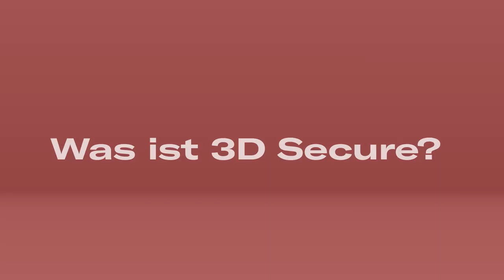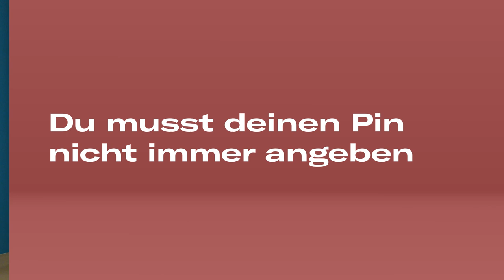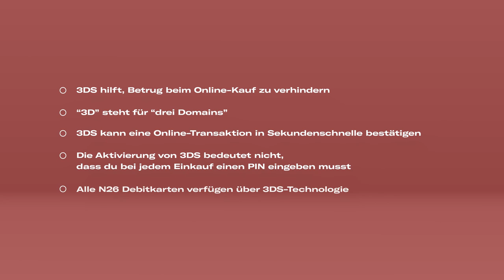Was ist 3D Secure? 5 Dinge, die du über die 3DS-Technologie wissen solltest | N26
Bei 3D Secure dreht sich alles um sicheres, entspanntes Online-Shopping. In diesem Video zeigen wir dir, welche Sicherheitsmaßnahmen von 3DS dir dabei helfen, den Überblick über dein Geld zu behalten.

Erinnere dich zum Beispiel an eine Kartenzahlung, die du vor Kurzem online getätigt hast. Vielleicht wurdest du auf eine Verifizierungsseite weitergeleitet, um deinen Einkauf zu authentisieren. Genau das ist die 3DS-Technologie.

3DS hilft also Betrug vorzubeugen, wenn du online etwas kaufst.

Bei einer 3DS-Transaktion sind drei Domänen oder Bereiche involviert. Die erste ist deine Bank oder dein Kreditkartenanbieter. Bei der zweiten handelt es sich um den Händler, der deine Zahlung erhält. Die dritte Domäne ist die 3DS-Plattform selbst, die als sichere Schnittstelle zwischen Kunden und Händlern agiert.

3DS ist also ein ganz einfacher Prozess, der normalerweise nur wenige Sekunden dauert. Du musst dich nur authentisieren, wenn deine Bank eine mögliche Sicherheitslücke entdeckt.

Bei N26 ist jedes Girokonto mit 3DS ausgestattet. Darüber hinaus nutzt deine N26 App zusätzliche hochmoderne Sicherheitsverfahren, um dir bestmöglichen Schutz zu bieten.